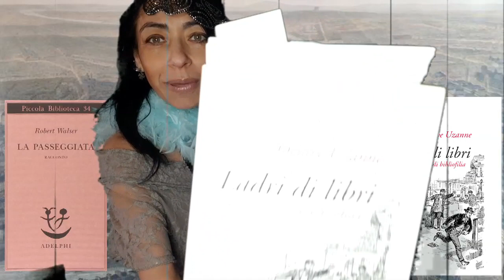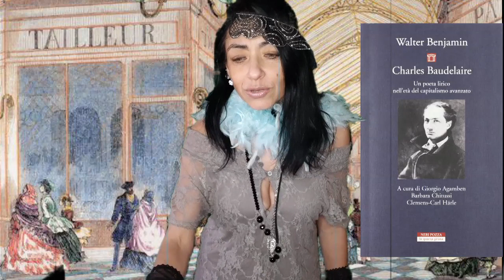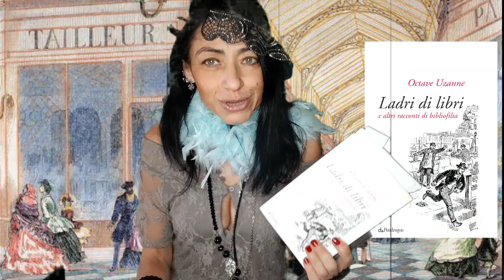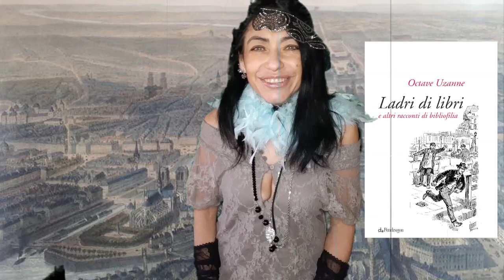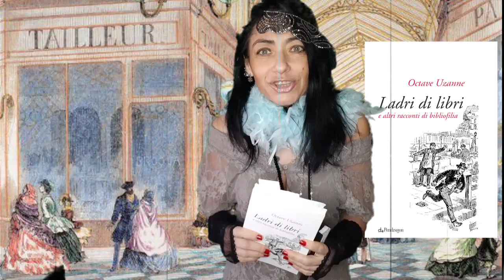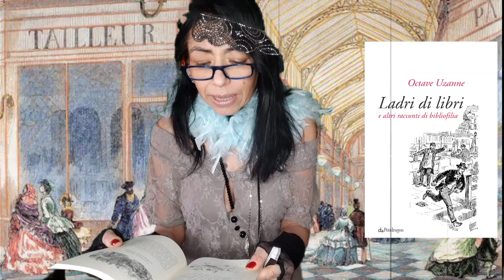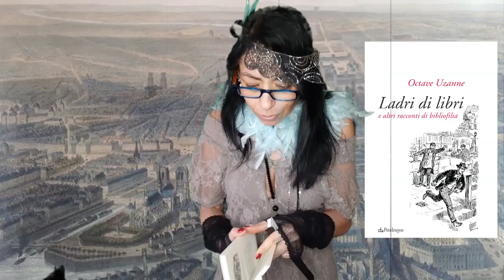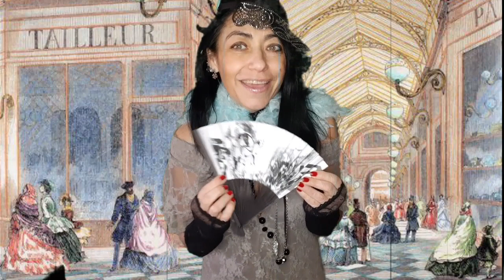I Passages di Benjamin con Walser, Baudelaire e I ladri di libri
Benjamin " I Passages";
Walser " La Passeggiata";
Octave Uzanne "Ladri di Libri" ed. Pendragon
Ringrazio Goffredo Bagnoli per l'editing del video.
I Passages, opera monumentale che ha da dirci davvero tanto sulla modernità.Spero di essere riuscita a portarvi là a rintracciare i semi dello shopping odierno, del centro commerciale, dei falsi bisogni generati dal consumo smodato di beni e oggetti spesso inutili, superflui, dal fotografo, al collezionista, dalla prostituta al giocatore d’azzardo, dagli interni zeppi di mobilie ai palazzi di vetro simili a serre, dalle esposizioni di oggetti, ai falagsteri di Fourier…Walser ci offre una sorta di metafora di una scrittura nomade, dissociata, molto interessante, ci appare come solitario distaccato, passeggia ma è come se vedesse attraverso un vetro, vagola tra figure disparate, alcune amabili, benevole, altre indifferenti o inquietanti, incontri casuali, incongrui, sempre con quell’ironia beffarda che pare guardare al di là per recarsi dritto dritto nei meandri della sua stessa mente. Mi colpisce il contrasto tra solitudine e folla, bellezza di natura e il decoro della piccola cittadina svizzera piena di folcloristiche figure: cantanti, impiegati, bancari, insegnanti, osterie, parrucchieri,contrasto tra il semplice girovagare inseguendo pensieri e immagini, a volte anche un po’ banali, forse è voluto…supportate, sorrette da toni e stile elegante raffinato, altisonante, tono ricercato che combina molto bene nel corso delle 100 pagine aspetti riflessivi, raccapriccianti, grotteschi, spensierati e giocosi, ironici e poetici. Sul far della sera si apre alla riflessione a un atteggiamento malinconico, la vita come una passeggiata senza lasciar spazio al pessimismo.Avrete ormai capito il tono e lo spirito di questo scrittore raffinato che per ravvivarsi e mantenere un contatto con il mondo va a caccia di notizie, appunti, osservazioni, passeggiate prolisse come lui le definisce, le cose più sublimi e umili: bambino, cane, zanzara, caccola o chiocciola sono in egual misura care, belle e preziose,…fiducioso abbandono, curiosità, in cui il sorriso prevale sul rovello, lo slancio amoroso del poeta verso il mondo circostante non è mai mortificato, conscio degli alti e bassi della vita, della caducità, rimane equilibrista in cui la corda dell’immaginazione si mantiene tesa fino alla fine! La vostra passeggiata con me non può prescindere da una puntatina sul Lungosenna a passeggio tra i banchetti dei bouquinistes, luogo ideale per osservare da vicino diverse bizzarre manifestazioni di chi ama a tal punto i libri da rubarli, con spassose e ingegnosissime tecniche di accaparramento. Louis Octave Uzanne giornalista, collezionista, editore, scrittore, nato nel 1952 è stato uno dei più attenti bibliofili dell’Ottocento, tanto da acquisire il titolo di Principe della bibliofilia e per ragioni misteriose finì per vendere all’asta la sua biblioteca dedicandosi al giornalismo di cronaca e lasciando Parigi, ma noi invece ci faremo ora proprio  un giretto per passare in rassegna una carrellata di tipetti curiosi, se poi vorrete approfondire con la loro conoscenza dovete leggere il libro. Questi cacciatori di libri dal sangue ardente, alcuni fanno ricerche mirate come lo studente universitario, o il collezionista, amatori di almanacchi, miscellanee letterarie, monografie sulle bellezze storiche e artistiche, souvenir. Ora, facciamoci del male, arriviamo alle tipologie più turpi, prima distinguiamo il bibliofilo dal bibliomane, ma tra essi sta il Don Giovanni del libro, come questo amatore non amava la donna in quanto lei, ma il genere femminile, così il catalogatore colleziona i volumi, come era animato da freddo spirito e cuore d marmo, per sciocco orgoglio e vanità aggiungeva una donna, un nome alla lista, così  i catalogatori di libri. L’ultimo capitolo, il bibliofilo in campagna non risparmia battute sagaci, tra una descrizione amena di dolci declivi erbosi, radure e boschi, non mancando di sottolineare che i libri viaggiano con noi e come diceva Montaigne ”Non viaggio senza libri né in pace né in guerra”, ma non posso dilungarmi, rischierei di andare fuori tema e fuori luogo essendo l’ambientazione e quai di Paris, tra arrondissement e boulevard che sia davvero una buona  passeggiata!